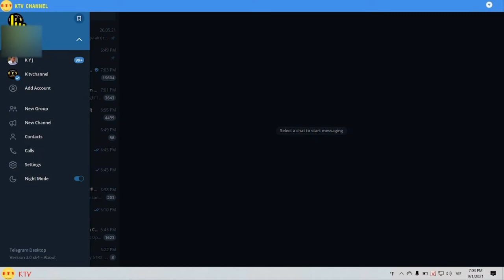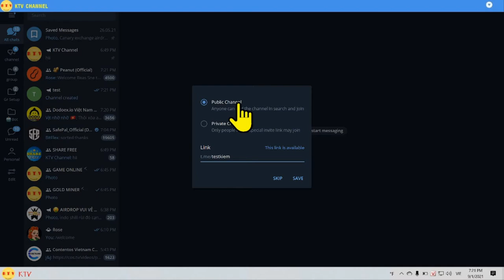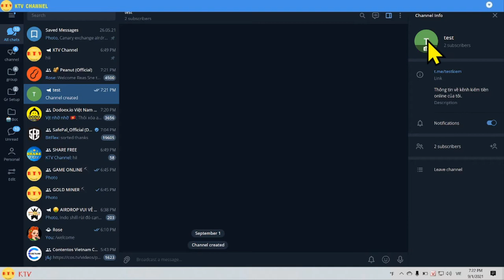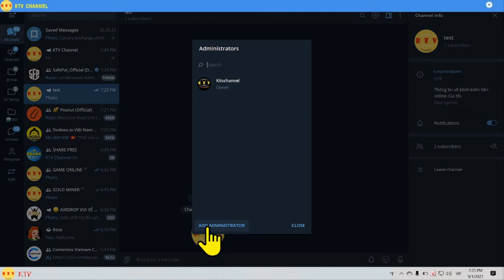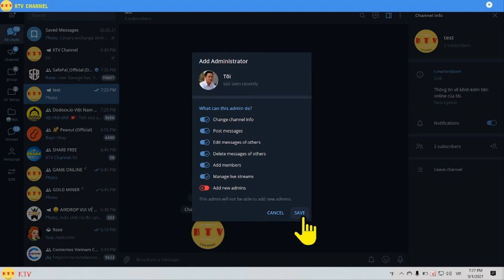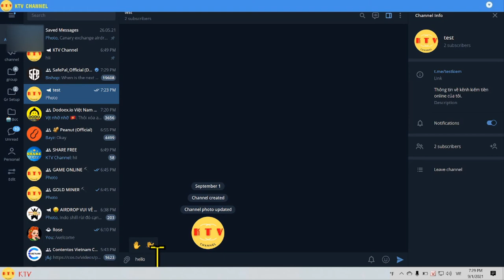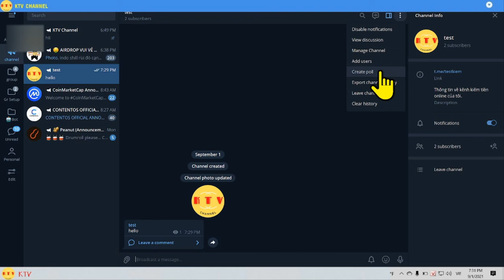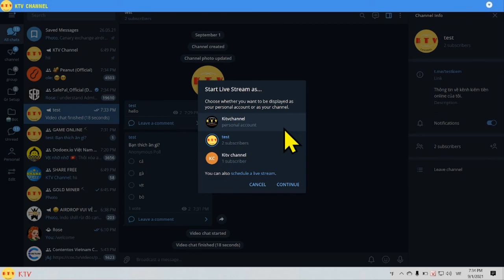Tạo kênh (channel) telegram hỗ trợ bán hàng quảng bá hình ảnh thương hiệu [ktv]